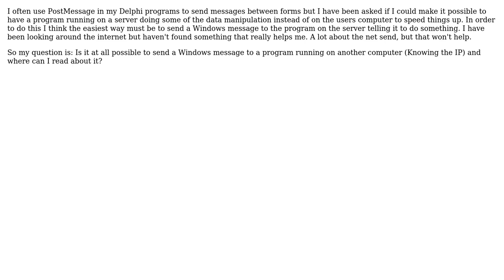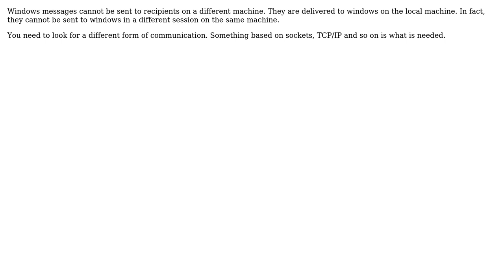Sending Windows messages to another computer (2 Solutions!!)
Sending Windows messages to another computer

With thanks & praise to God, and with thanks to the many people who have made this project possible! | Content (except music & images) licensed under CC BY-SA | Music | Images & others | With thanks to user OZ8HP user MartynA user David Heffernan and the Stack Exchange Network Trademarks are property of their respective owners. You are responsible for your own actions.